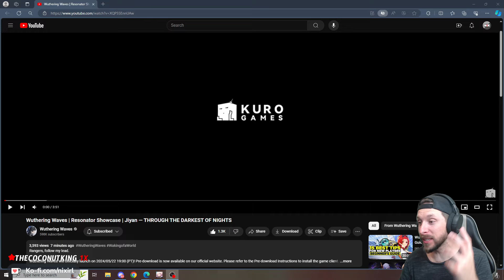Our First Look at Jiyan! Resonator Showcase | Jiyan — THROUGH THE DARKEST OF NIGHTS | nixirl Reacts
Wuthering Waves just released their first Resonator Showcase for upcoming limited 5-Star Character Jiyan! The visuals look amazing, and this is certainly a great way to get people excited for the games official launch! I don't know much about the lore, but it seems like WuWa will be filled with it - as they gave us a snippet of Jiyan's rise to power in this trailer!
Let me know what you thought of the trailer in the comments!